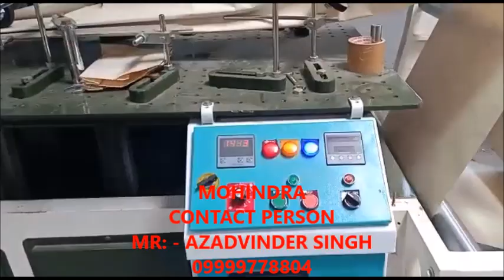Groceries Paper Bag Making Machine, Mohindra Delhi India, Paper Bag Making Machine 09999778804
Introducing the Groceries Paper Bag Making Machine, a state-of-the-art innovation by Mohindra Mechanical Works, Delhi, India. This cutting-edge machine is designed to meet the growing demand for eco-friendly packaging solutions. It offers unparalleled efficiency and precision in manufacturing high-quality paper bags, perfect for groceries and various retail applications.

Key Features:

High Speed Production: Capable of producing large quantities of paper bags quickly and efficiently.
Durable Construction: Built with robust materials to ensure long-lasting performance and minimal maintenance.

User-Friendly Interface: Easy to operate with intuitive controls, making it accessible for operators of all skill levels.

Versatile Application: Ideal for creating a wide range of paper bag sizes and styles to suit different needs.

Eco-Friendly Output: Promotes sustainability by providing a biodegradable and recyclable packaging option.

Join the movement towards sustainable packaging with Mohindra's Groceries Paper Bag Making Machine. Transform your production process and contribute to a greener future.